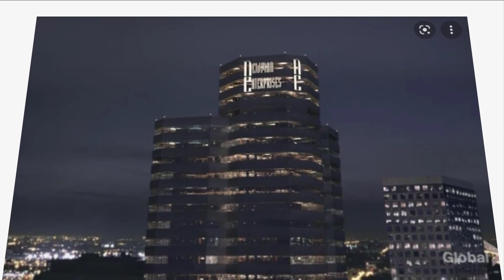Y&R Spoilers Adam Threaten leaves Genoa, Victor promises to expel Victoria from Newman Enterprises